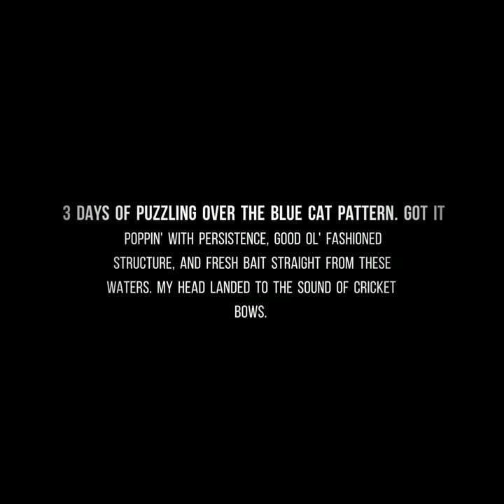Birdhouse: Holiday Road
Independence Day weekend cat wranglin'. Big fish, small fish, anchor rope shenanigans.